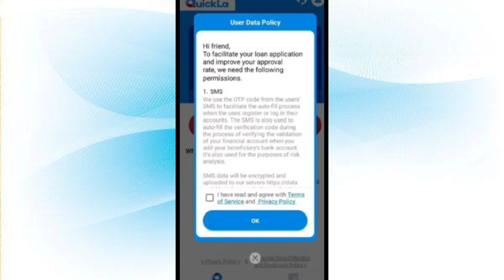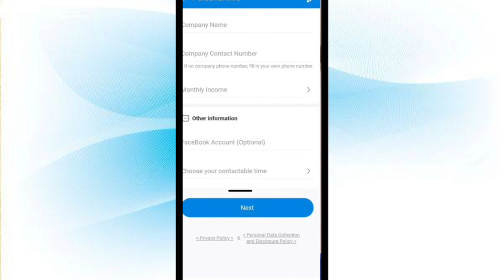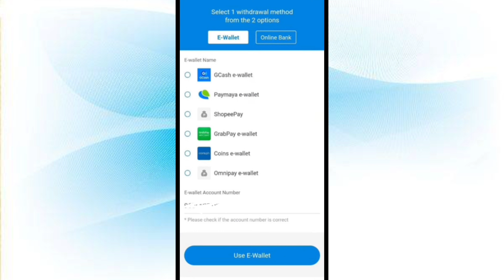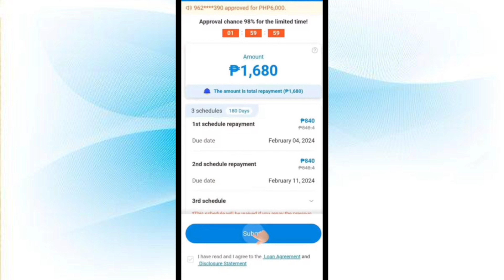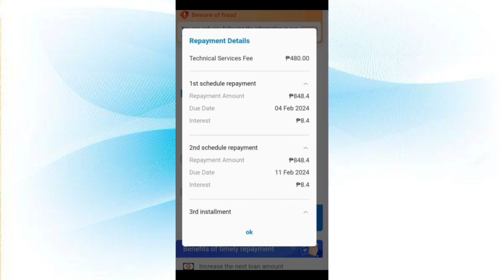QUICKLA CASH LOAN APP REVIEW| 30,000 agad agad? 🤫😮 fast approval?